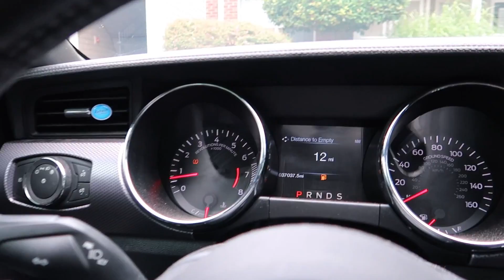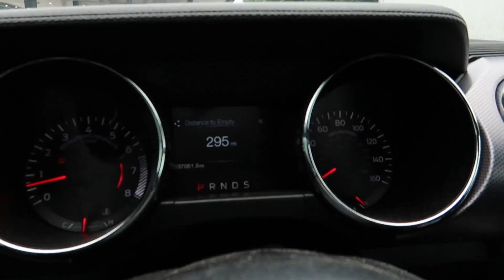FINALLY GOT NEW TIRES AND WHEELS FOR MY MUSTANG GT!!! THIS WAS A MUST!!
5A.M. VINYL
3550 Lawrenceville-Suwanee Rd suite 103, Suwanee, GA 30024
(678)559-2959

TERRIE MILLER
MALL OF GA DODGE, CHRYSLER, JEEP, RAM
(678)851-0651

ALL VIDEOS ARE DONE IN MEXICO!!

IMAGINE. BELIEVE. AND ACHIEVE